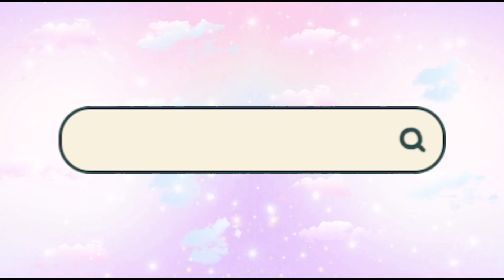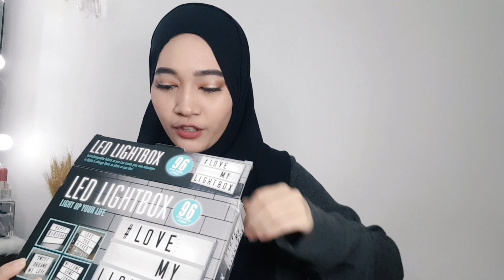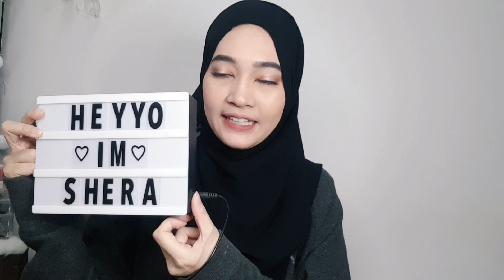MR DIY HAUL : Barang best kalini!! || MUST WATCH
Assalamualaikum hi!! Thank you so much sudi tengok video shera ❤

Korang nak kulit cantik sihat? Nak turunkan berat badan? Period tak teratur? Boleh dapatkan Whiteglow dengan shera.

Shera amalkan dan shera jual ya.

Follow instagram @beautybysherr & facebook Shahira Azlan

Bussiness enquires :-

Shoot by Samsung Note 8

Edit using VLLO